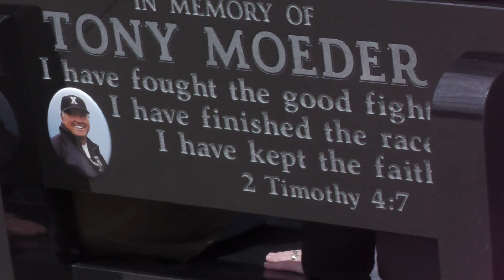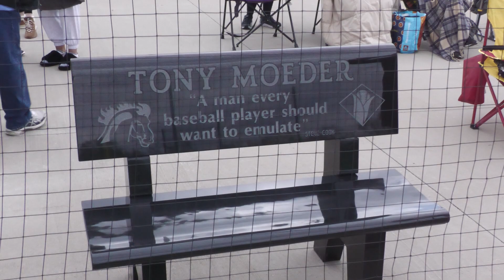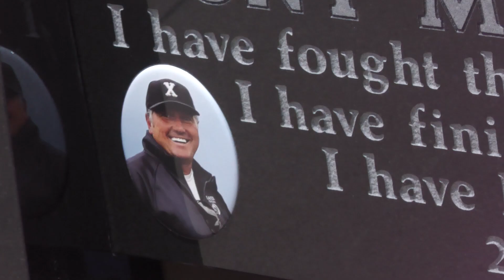Mustang Feature: Kyle Moeder